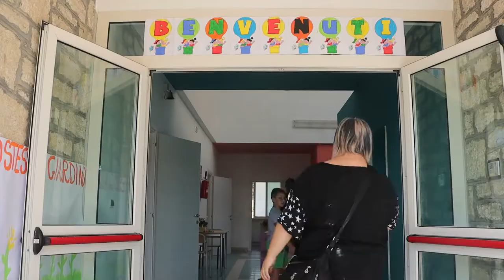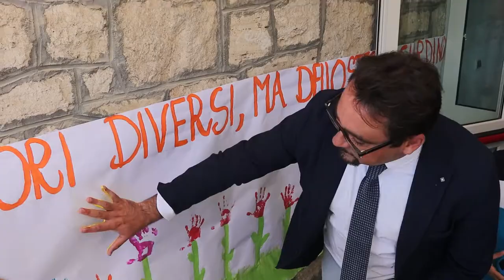Riapre la scuola di Villa Ripa. Una comunità in festa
Terminati i lavori di adeguamento sismico  della scuola di infanzia di Villa Ripa a Teramo. L'edificio tornerà ad ospitare circa 20 bambini della zona. La riapertura della struttura scolastica è vissuta dai residenti come evento straordinario e di ripartenza.